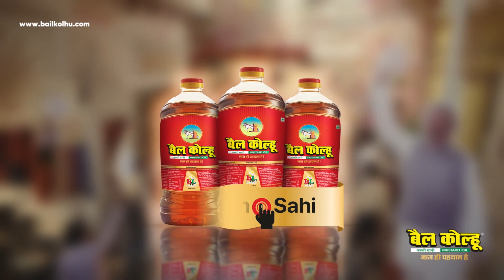Bail Kolhu II ChunoSahi II BADBOLE NETAJI | Awareness Campaign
चुनावी वादों के हल्लाबोल में आप अपने "मत" को मत फिसलने देना!

सही चुनाव बहुत ज़रूरी है, चाहे वह सेहत से जुड़ा हो या देश के विकास से।

ChunoSahi अभियान के माध्यम से बैल कोल्हू सभी मतदाताओं से यही कहना चाहता है कि जैसे खाने का तेल चुनते हो सबसे सही वैसे ही अपना नेता भी चुनों सही।